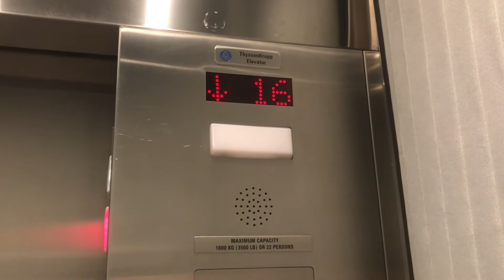2009 ThyssenKrupp Traction Elevator at an Apartment Building in Coquitlam BC